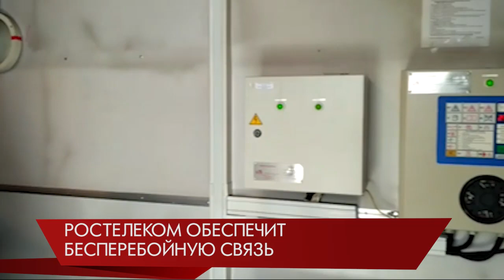Главное к этому часу / Екатеринбург/ Свердловская область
⚡️Полицейские отправились в гости к юным правонарушителям. Инспекторы по делам несовершеннолетних навестили семьи, которые стоят на учете в ПДН. Такие школьники по решению суда должны соблюдать комендантский час и не покидать квартиры с 22 до 6 часов. В результате из трех адресов, дома оказался только один подросток. Родители остальных будут привлечены к административной ответственности. Также полицейские проверили торговые центры, магазины и другие увеселительные места.
⚡️Волонтеры помогут пожилым уральцам с профилактикой коронавируса. В Свердловском областном медицинском колледже обучают добровольцев. Группа быстрого реагирования должна будет оказывать помощь пенсионерам в разных городах региона. Активисты будут доставлять продукты и лекарства на дом, а также рассказывать о методах профилактики. Чтобы стать волонтером, совершеннолетним уральцам необходимо подать заявку на горячую линию – 112.

⚡️Следить за паводком в регионе будут с помощью беспилотников. Летательные аппараты поднимутся в небо над участками, где обычно происходят затопления – это 15 свердловских муниципалитетов. Если ситуация ухудшится – МЧС эвакуируют уральцев. В регионе подготовлено больше 700 пунктов временного размещения. К ликвидации последствий паводка готовы приступить 16 000 спасателей. К паводку готовят и объекты связи: специалисты Ростелеком оборудуют резервные источники питания, проверяют точки доступа к интернету. В случае ЧС компания обещает обеспечить бесперебойную связь, как у абонентов, так и в школах, больницах и других социально значимых объектах.